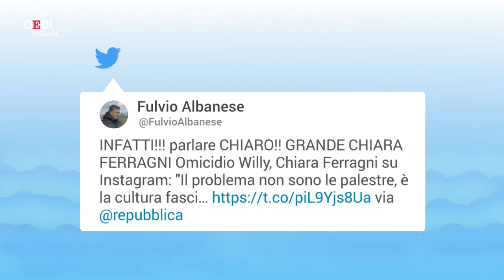Omicidio Willy, Chiara Ferragni: "Il problema è la cultura fascista". Social scatenati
Chiara Ferragni è intervenuta sull'omicidio di Willy, il giovane ucciso a calci a Collefferro, pubblicando una storia sul suo profilo Instagram. "Dove finiremo?", si chiede l'influencer ripostando un commento di suo marito Fedez. Poco dopo, un'altra storia, stavolta condividendo un post pubblicato dalla pagina @spaghettipolitics, in cui viene denunciata la "cultura fascista sempre resistente in questo paese". Intervento che ha subito scatenato migliaia di reazioni social .  .A cura di Clarissa Cancelli